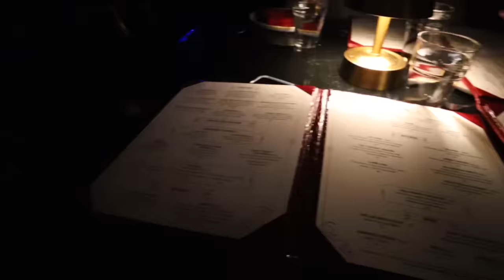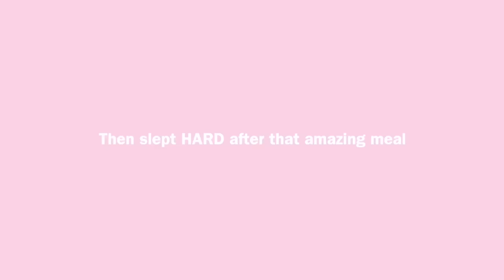CHICAGO FOR THE WEEKEND!! ~birthday's, lip lab, pilates & more~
BEST CHICAGO TRIP YET!!

Shop Grey Cloud!! Greycloudclothing.com
Amazon shop